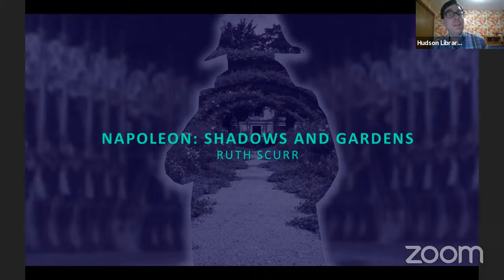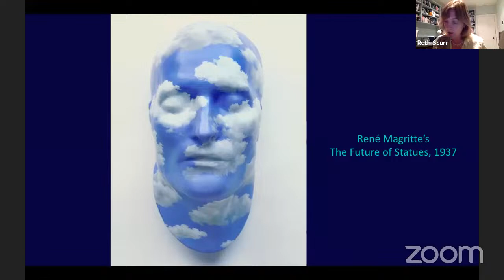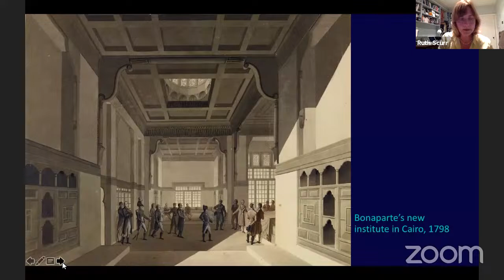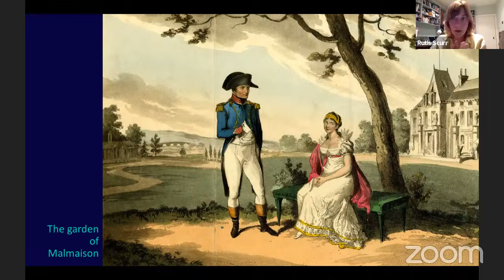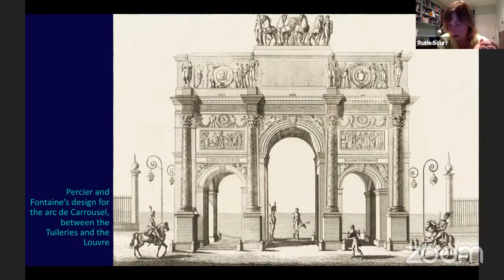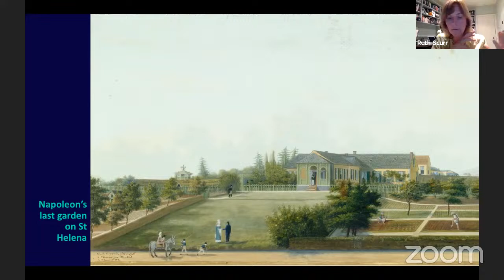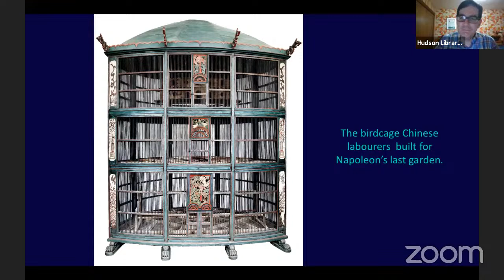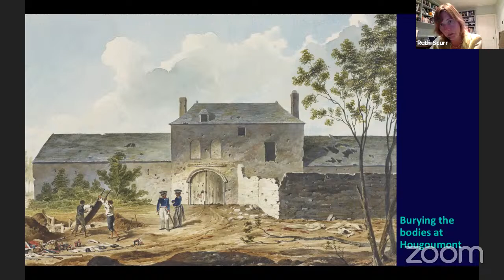Author Series | Ruth Scurr |Napoleon: A Life Told in Gardens and Shadows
Join historian Ruth Scurr, author of Napoleon: A Life told in Gardens and Shadows, for a virtual discussion. Marking the 200th anniversary of Napoleon’s death, Scurr’s book is an unprecedented portrait of the emperor told through his engagement with the natural world. Kirkus Reviews calls the book “a wealth of natural history and a fine Napoleon biography.”

In her book, Scurr follows the dramatic trajectory of Napoleon’s life through gardens, parks and forests. As she reveals, gardening was the first and last love of Napoleon, offering him a retreat from the manifold frustrations of war and politics. Drawing on a wealth of contemporary and historical scholarship and taking us from his early days at the military school in Brienne-le-Chateau through his canny seizure of power and eventual exile, Napoleon frames the general’s story through the green spaces he cultivated. Publishers Weekly notes, “Even readers well-versed in Napoleon’s rise and fall will learn something new from this gracefully written and imaginatively conceived portrait.”

Lecturer and Fellow at Gonville & Caius College, University of Cambridge, Scurr is a historian, writer, and literary critic. She is the author of two award-winning books, Fatal Purity: Robespierre and the French Revolution and John Aubrey: My Own Life and has written for many magazines and newspapers including The New York Observer, The Guardian, and The Wall Street Journal.  Since 2015 she has been a consultant editor at The Times Literary Supplement. She earned her Ph.D. from Cambridge University in 2000.